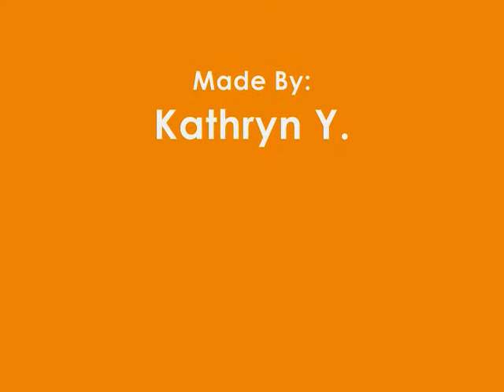Onna Zakari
Since I've never seen anyone make a video for one of my favorite songs, Onna Zakari. I decided to make one, myself. This video also features some of my favorite anime pictures! Another thing about this video that makes it special, is that this is my first youtube video. So... yeah. Enjoy!